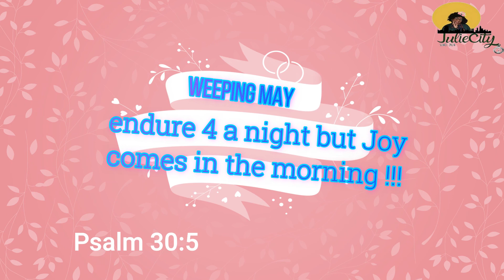Its Okay to Cry| Thoughts of a Nurse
Being at the forefront of this global health crisis, comes with a lot of emotions that are sometimes difficult to express. I have in this video attempted to explored the one outastanding emotional expression "Crying" The What, How, When & Why we cry. Plus StayHome to Save Lives. I hope you Understand my/Our feelings as nurses.